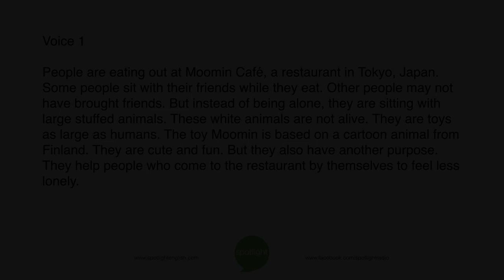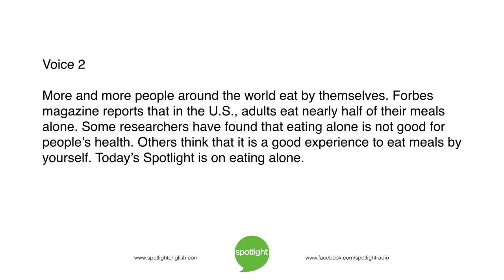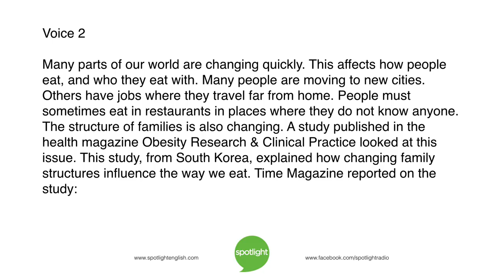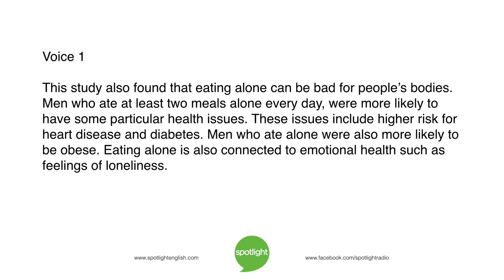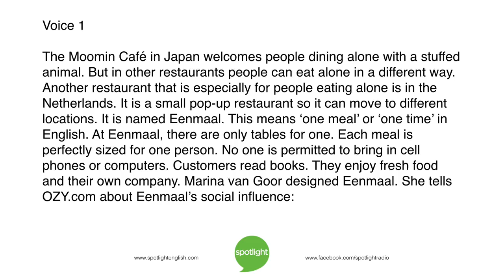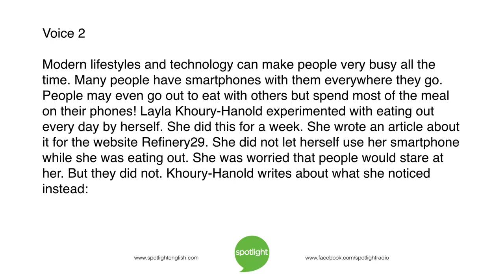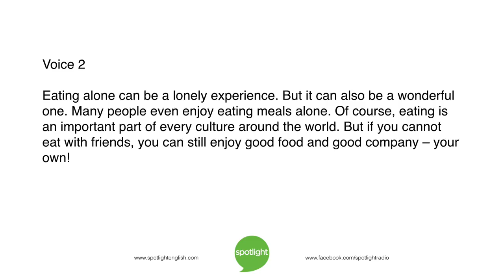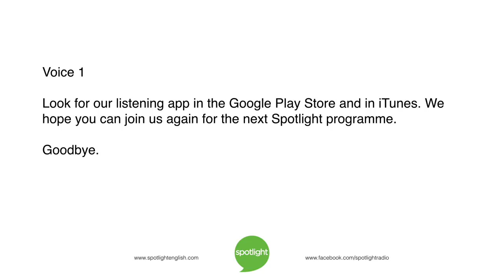Eating Alone | practice English with Spotlight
Liz Waid and Adam Navis look at the many reasons people eat alone. They also look at how eating alone may influence a person’s health.